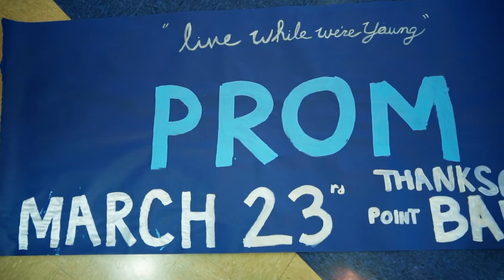CCHS PROM 2024 - “Live While We’re Young”